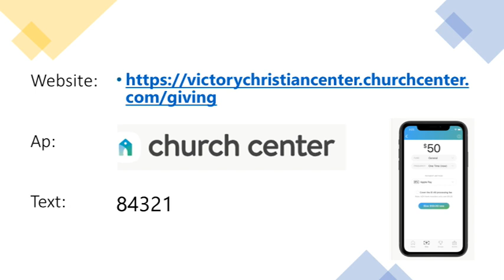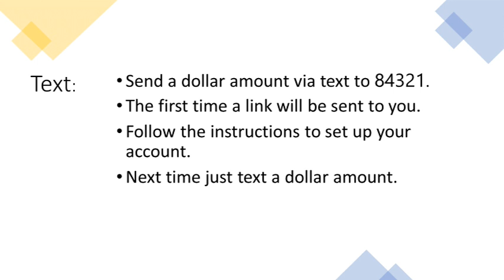Victory Christian Center Pastor Jim Hartin Sun. AM 19 Feb 2023 VCC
Pastor Hartin teaches, The "Jesus Freaks" are Back. from 1Kings 18:21-41; 2Chronicles 7:14-15; Hosea 6:1-4; Acts 5:12-25. Recorded Sunday February 19th at Victory Christian Center in Beautiful downtown Azle Texas.